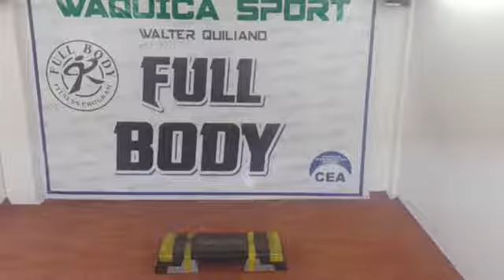Walter Quiliano comando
Si buscas clases virtuales de
Full Body - Fit Complex
Solicita tu clase de prueba y comprueba porque Waquica Sport es tu mejor opción.
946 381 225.